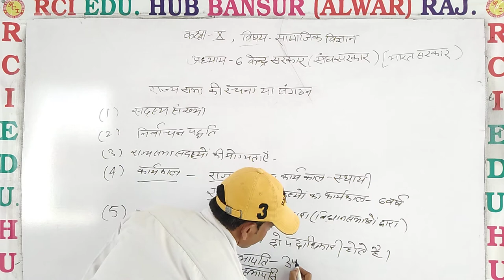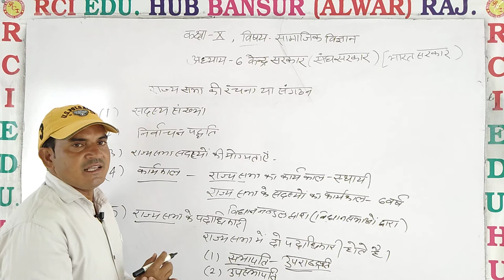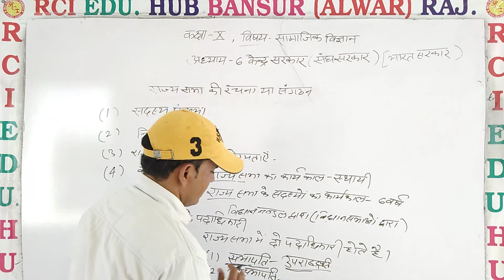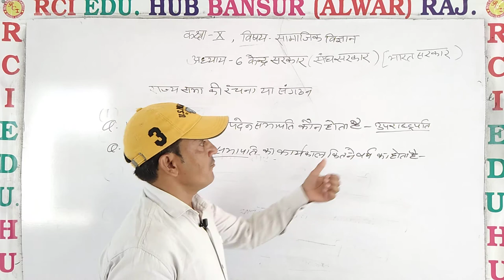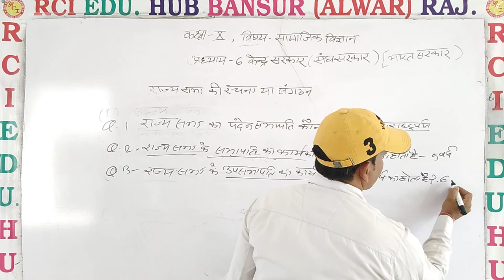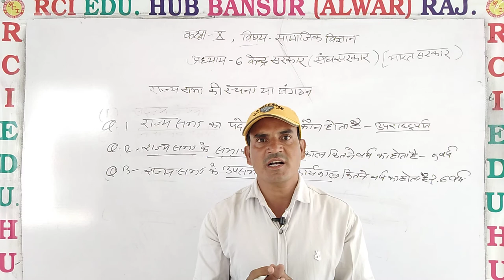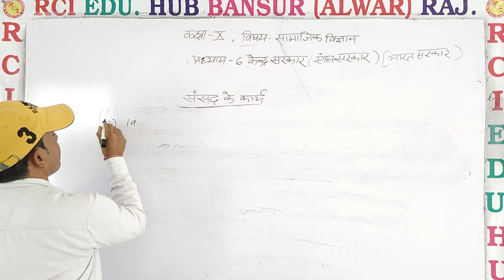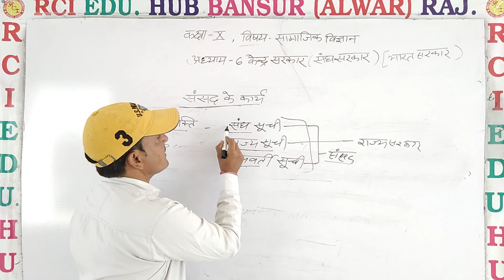केंद्र सरकार class 10th video 5